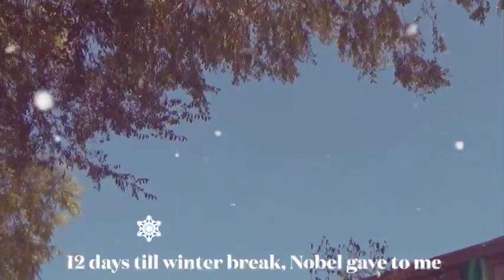12 Days of Winter Break - Feature Sketch